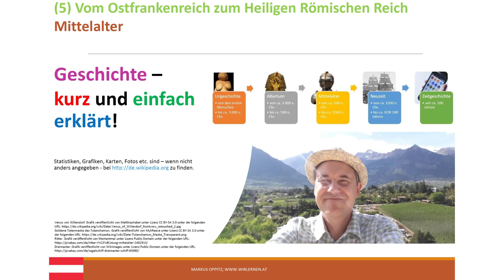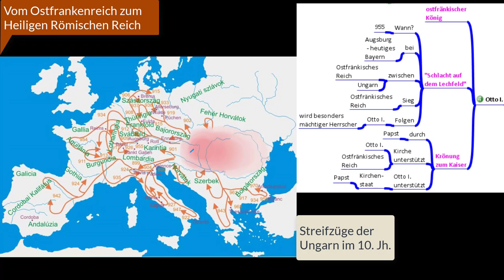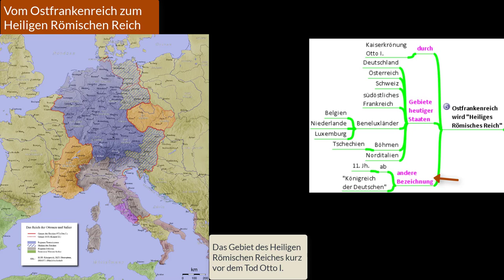(5) Vom Ostfrankenreich zum Heiligen Römischen Reich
Mit diesem 5. Video meiner achtteiligen Videopodcast - Reihe "Ereignisse des Mittelalters kurz und einfach erklärt" richte ich mich an alle die kurz und einfach ihr geschichtliches Wissen auffrischen wollen oder Einsteiger*innen z.B. aus dem SEK (Sekundarstufe) 1 - Bereich (Unterstufe).
Die folgende alphabetisch sortierten Stichworte werden u.a. im Video dargestellt:
Deutschland, Frankenreich - Teilung, Frankreich, Heiliges Römisches Reich, Mittelalter, Nachfolgestaat des Westfrankenreichs, Nachfolgestaaten des Ostfrankenreichs, Österreich, Ostfränkische Reich, Otto der Große, Schlacht auf dem Lechfeld bei Augsburg, Ungarn